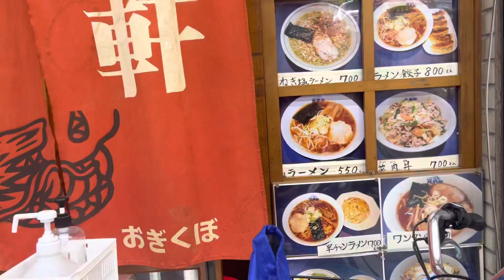2023年6月7日